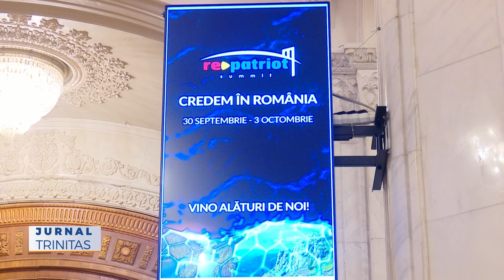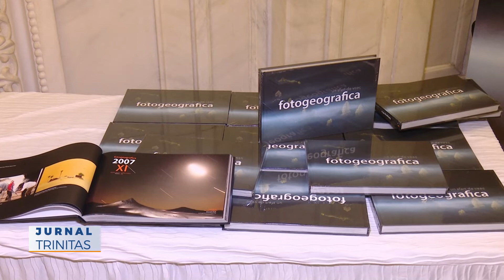A început Summitul Repatriot 2021